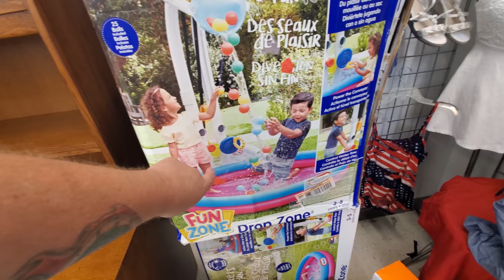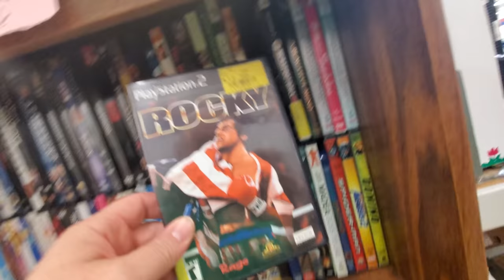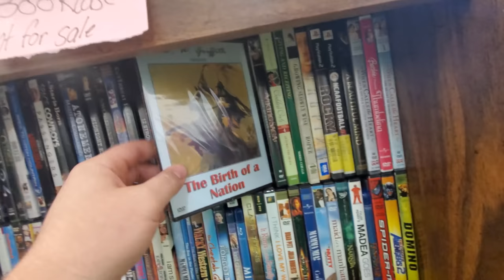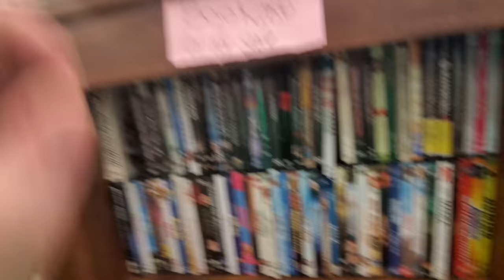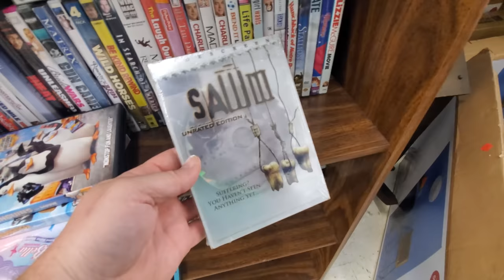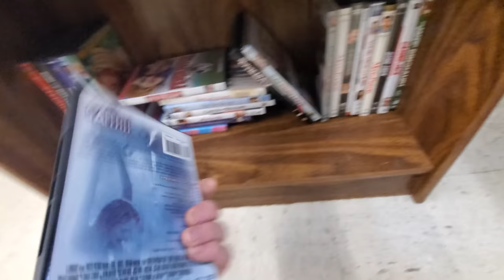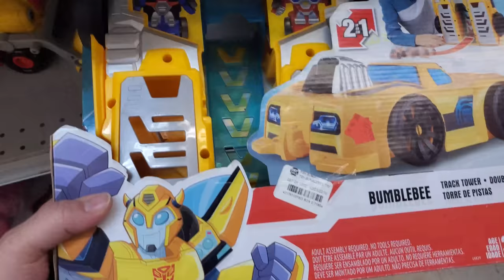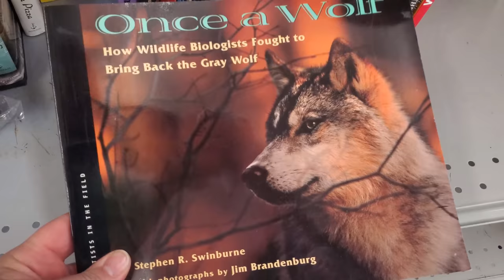SCOPING GOODWILL FOR DVDS BLURAYS AND WAY AWESOME STUFF